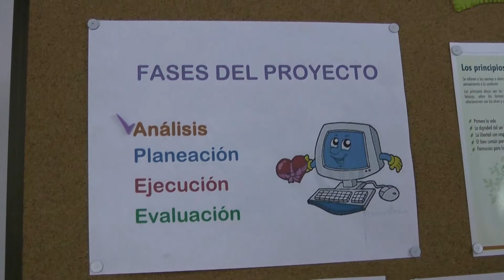PSI Diciembre 2013